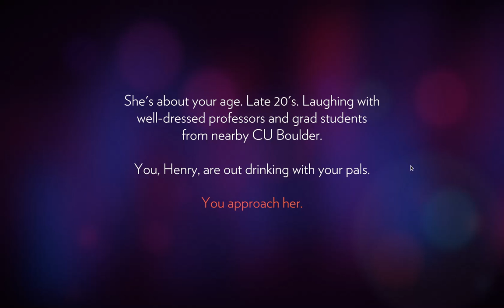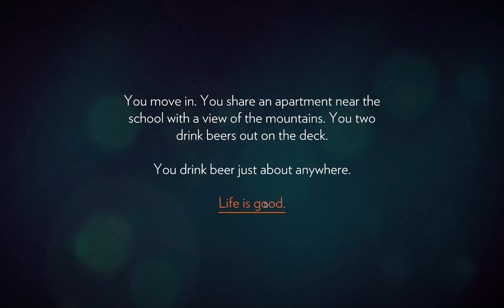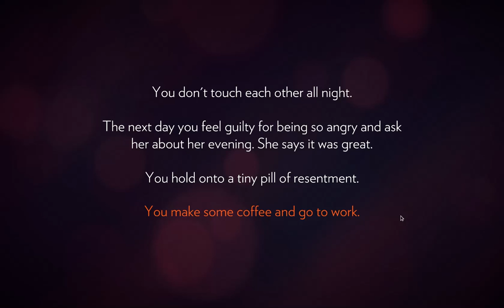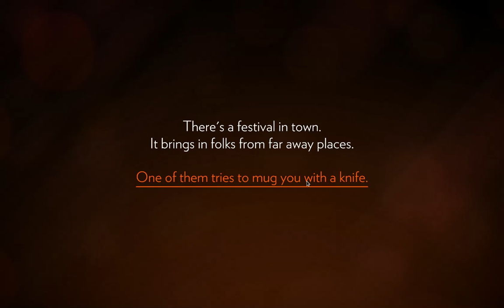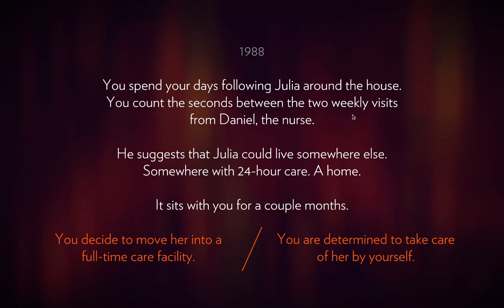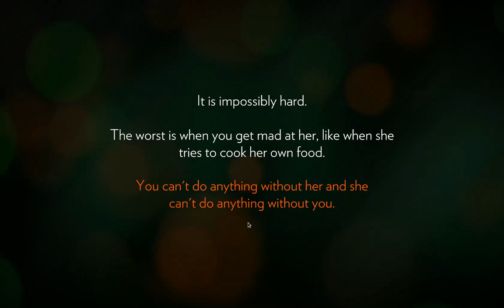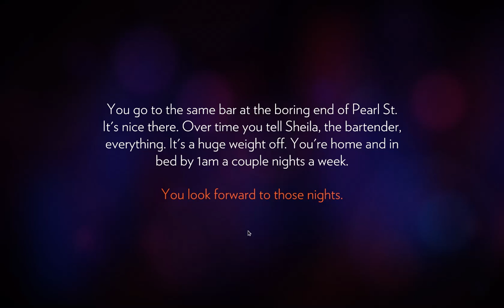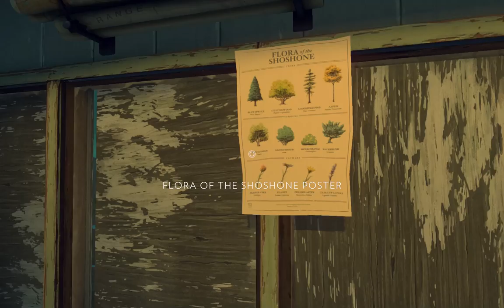Firewatch (native on Fedora 22 Linux)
Firewatch is an exploration-based adventure game set in Yellowstone following the massive forest fires of 1988.  You play the role of Henry, a man looking to escape his life.  Your lifeline to the world is your boss Delilah via a hand-held radio.

Native Linux on launch day (although they forgot Linux is case sensitive), so support the devs if you like this sort of game.